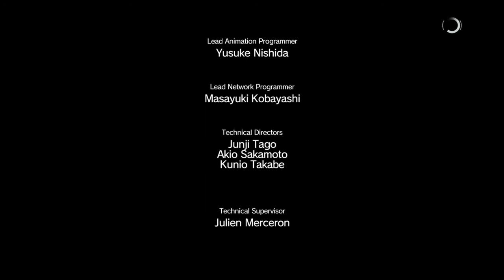METAL GEAR SOLID V: THE PHANTOM PAIN - Episode 21 - THE WAR ECONOMY - S RANK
teletoppen